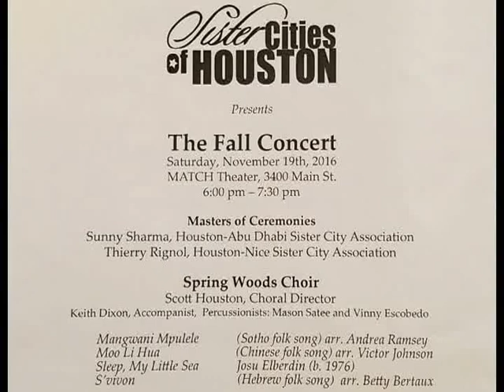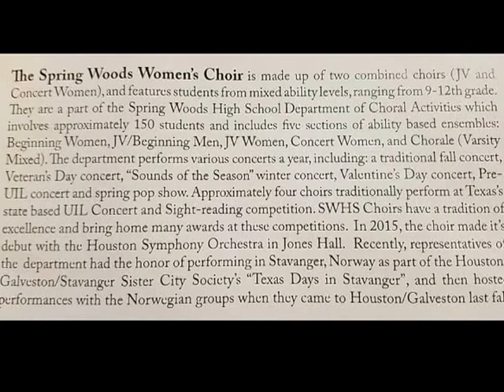Spring Woods Women's Choir Match Houston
November 19, 2016 Woman's Choir concert at a Theater called Match Houston.  The choir consisted of women's chorale and women's J.V. Courtney is in women's J.V.